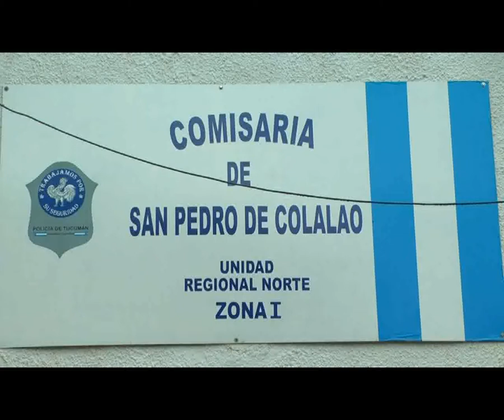Secuestraron 22 cuatriciclos en San Pedro de Colalao por infracciones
El secuestro de cuatriciclos y las infracciones por circular en vehículos sin la documentación requerida son unas de los principales acciones que realiza la Policía en San Pedro de Colalao durante la primera quincena de la temporada de verano 2013. El comisario Mario Rojas, segundo jefe de la Unidad Regional Norte, afirmó que durante los primeros 15 días la Policía secuestró 22 cuatriciclos y labró más de 20 actas de infracción a conductores que circulaban sin la documentación requerida en esa localidad. En ese marco, La Policía intensificó los controles a los automovilistas para evitar accidentes como una de las acciones principales previstas en el operativo Verano 2013 que se ejecuta en toda la provincia. Rojas puntualizó que la fuerza policial trabaja a pleno en San Pedro de Colalao con más de 200 policías ubicados en diferentes sectores de esa localidad. "Estamos trabajando en conjunto con personal de la Policía Lacustre, de Seguridad Vial, de la Digedrop y de Bomberos. La temporada se desarrolla sin problemas y los turistas poco a poco toman conciencia de que deben circular en sus vehículos con toda la documentación", finalizó.